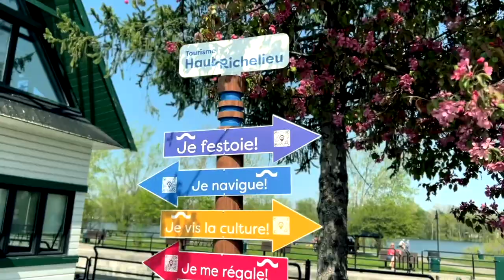Visite à la ferme éducative L' Arche de Zoé: on rencontre Marie-Claude Poirier et Jacynthe Gaboriau!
L'arche de Zoé, mini ferme éducative située à Saint-Blaise est un refuge pour animaux sauvages blessés et animaux de fermes abandonnés. Ils soignent ces animaux et donnent un foyer permanent à ceux qui ne peuvent plus être relâchés dans la nature. Les gens, écoles et organismes communautaires peuvent visiter la ferme et interagir avec les animaux, en toute sécurité pour eux et pour les habitants de l'Arche. Luc Archambault de Studio Saint-Jean rencontre la propriétaire Marie-Claude Poirier ainsi qu'une des 2 zoothérapeuthes Jacynthe Gaboriau pour découvrir ce merveilleux endroit pour les amoureux des animaux.
          L'arche de Zoé, mini ferme éducative organise d'ailleurs un souper-bénéfice pour aider à financer leurs activités le 14 octobre prochain, il reste des billets et vous pouvez vous les procurer en visitant leur facebook, mais attention, vous avez jusqu'à lundi pour les acheter et encourager cette belle entreprise qui redonne tellement à la communauté.

Partagez en grand nombre pour faire connaître ceux qui font avancer notre région et le Québec!